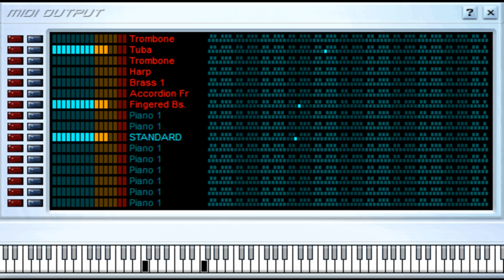El Rezado - Carín León Ft Enigma Norteño - Midi File (OnlyOne)